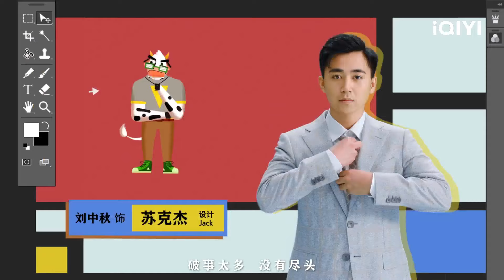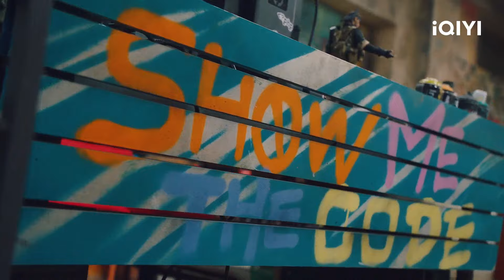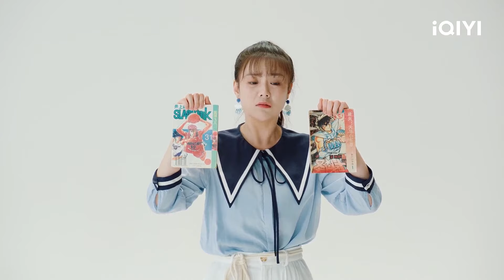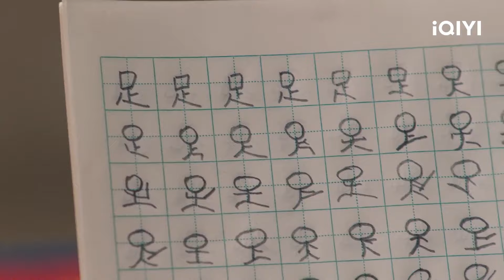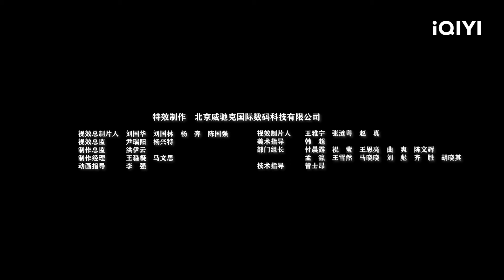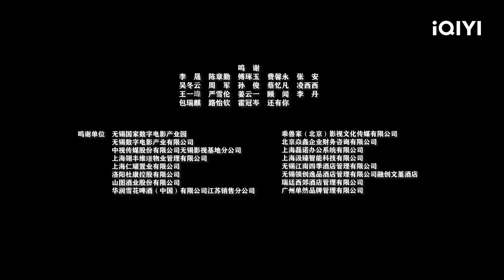【FULL】胡强意外弄丢女儿 爸爸再丢我一次！ | 破事精英2 The Lord Of Losers 2 EP17 | 爱奇艺华语剧场